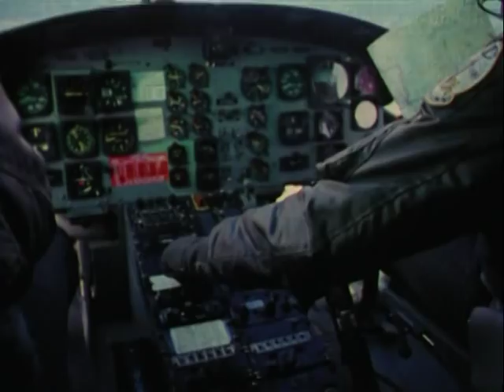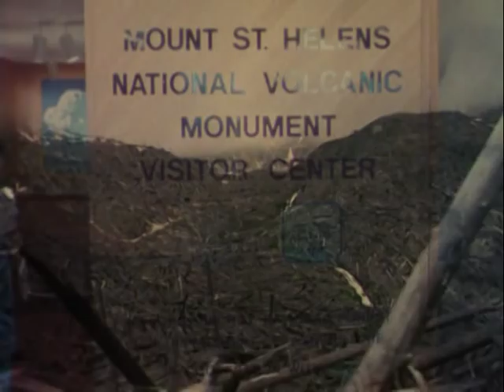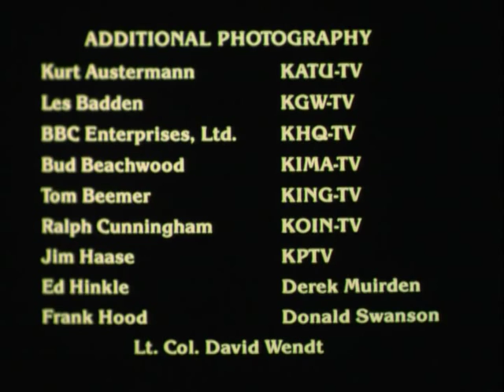This place in time: The Mount St. Helens story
ARC Identifier 13504 / Local Identifier 95.206 - Department of Agriculture. Forest Service. Division of State and Private Forestry. Fire and Aviation Management Staff. (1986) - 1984 - Recounts through reenactments, personal recollections, and documentary narration, the earth-changing event and aftermath of the May 18, 1980, volcanic eruption of Mount St. Helens in the Gifford Pinchot National Forest of southwest Washington.  The film represents the work of dozens of both professional and amateur cinematographers and still-photographers. The film leaves the viewer with a positive feeling that the devastated area will someday be beautiful again during the course of the earth-shattering and earth-healing process. - Copied by Thomas Gideon